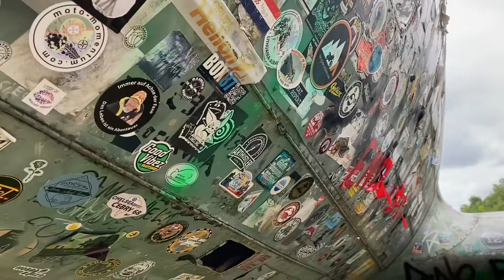ALLA SCOPERTA DI UNA BASE MILITARE ABBANDONATA😱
Ci troviamo in vacanza in Croazia 🇭🇷 e abbiamo scoperto una base militare abbandonata.
Si trova con il confine della Bosnia, abbiamo trovato un’aereo e il deposito usato durante la guerra.
➡️ Mi puoi trovare anche su istagram e Tiktok come @amanda.cantamessa
Verresti mai a Vederla?